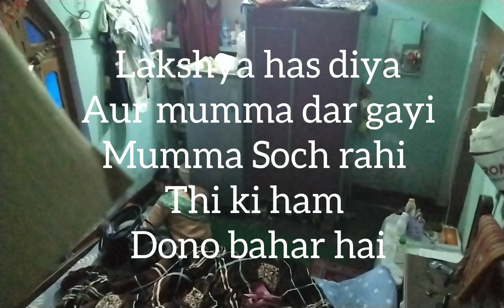Prank with mumma 😜